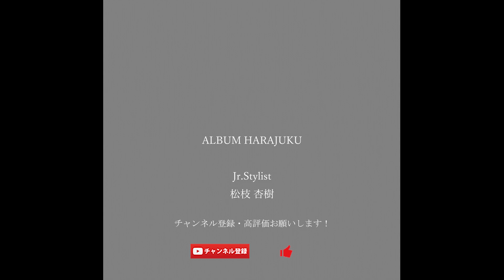【ずぼらちゃんでも簡単！】 ピンなしスカーフアレンジ♡ ‹hairdo›‹头发安排›‹การจัดเรียงผม›‹헤어 어레인지›〖ALBUM〗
ピン、使いません！難しい工程、ありません！
ずぼらちゃんのためのずぼらちゃんに捧げる
簡単アレンジをご紹介します⭐️⭐️

スカーフを使った簡単アレンジ♡
ジャスミンみたいで可愛い🦋

【担当スタイリスト】
松枝 杏樹（原宿店）

มันเกิดผมและการแต่งหน้าของวิดีโอจากประเทศญี่ปุ่น
สมัครสมาชิกขอบคุณ

ALBUM OFFICE
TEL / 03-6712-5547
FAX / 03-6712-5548